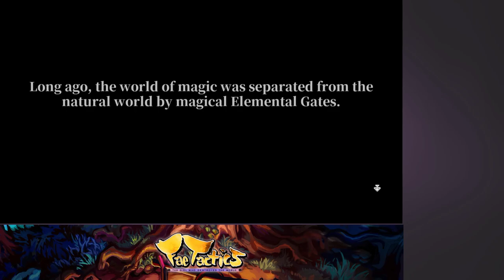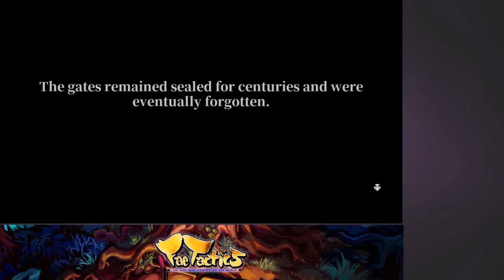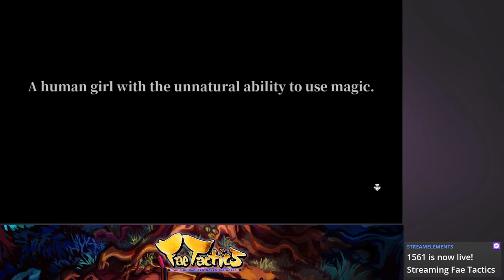Fae Tactics (2020) | First Impressions Gameplay + Text Review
Fae Tactics is a turn-based strategy featuring Peony and her pet bird/dog as they travel through a dangerous world. The pixel art is beautiful, and combat definitely requires some planning. 7/10